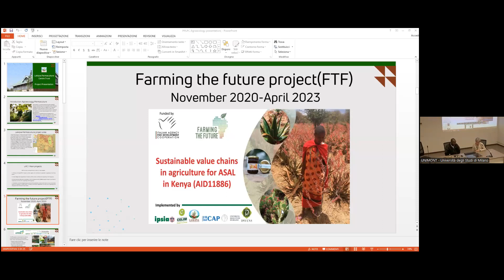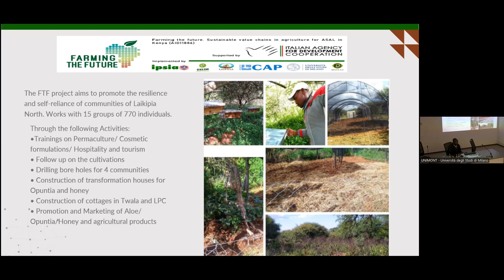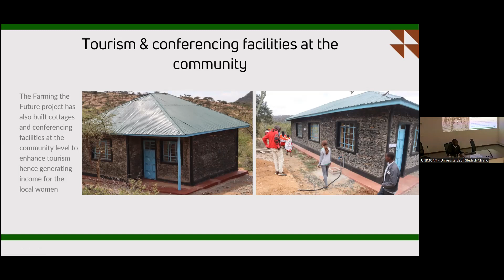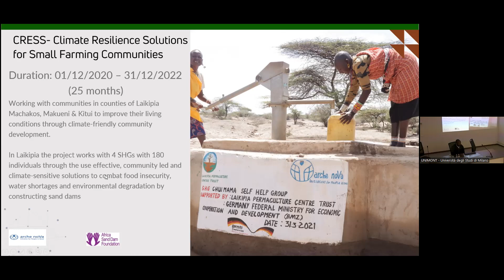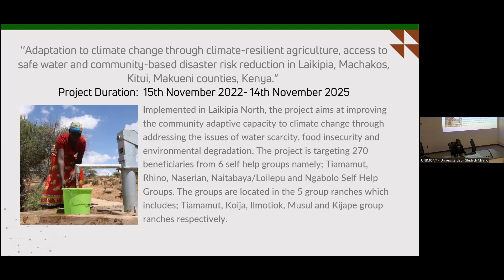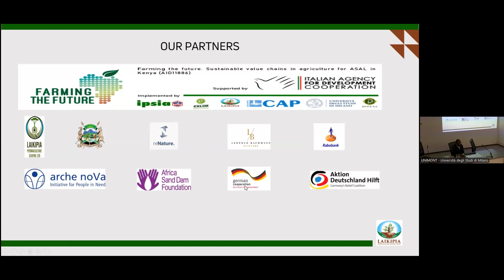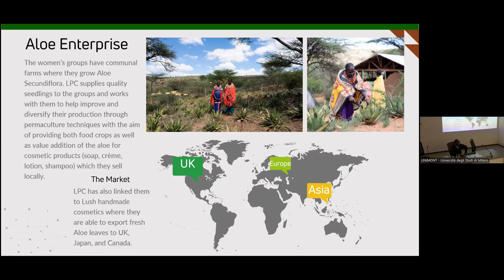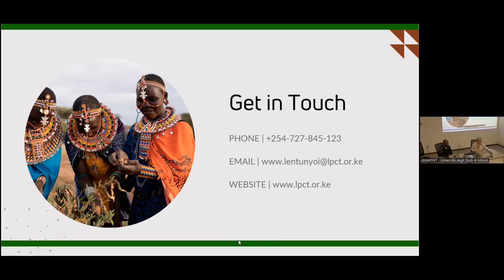Agroecology in the Rift Valley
Agroecology in the Rift Valley: a model from Laikipia Permaculture Centre on the slopes of mount Kenya.
LPC- Laikipia Permaculture Centre is a Community based trust in an internal region of Kenya, at the slopes of mount Kenya. It was founded in 2014 as a partnership of four women groups from Laikipia North region, followed later by other individuals and groups from local agricultural and pastoral communities.
The seminar will report the results of projects realized in collaboration with local and international partners, in supporting regenerative agroforestry, climate resilience, small farming solutions and the improvement of local agrifood production, with the aim to protect natural resources and improve the communities’ sustainable development.